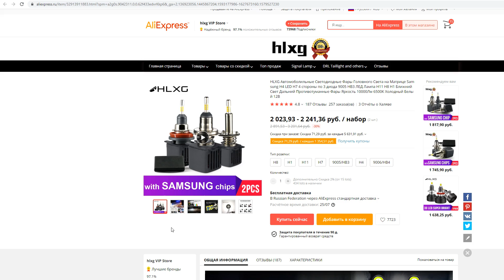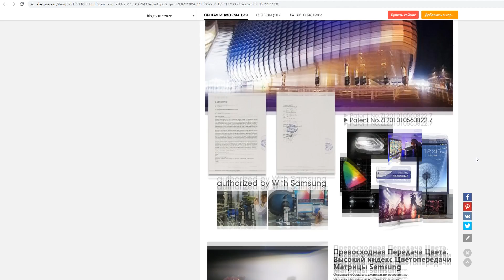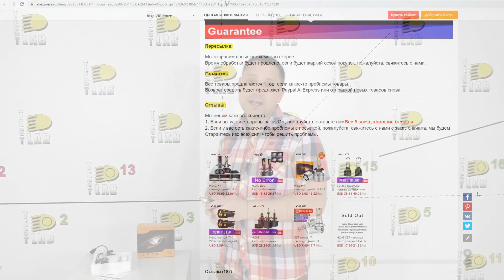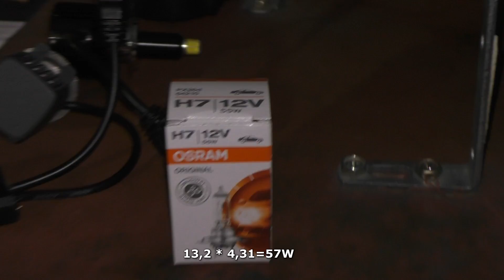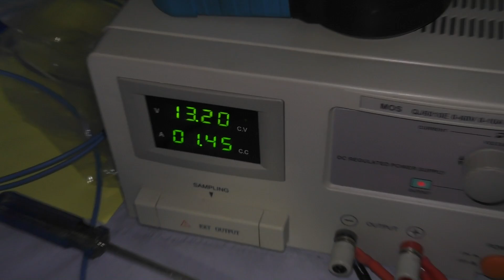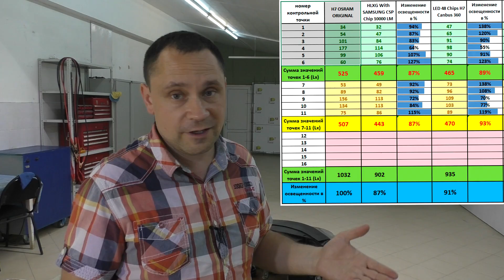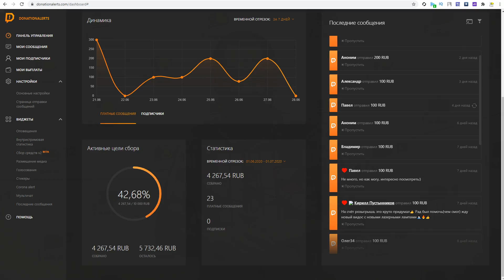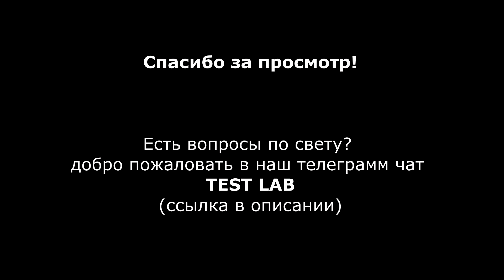Тест LED 360 v2 . Светодиодные лампы для линз с Aliexpress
Получатель: Финашин Андрей Александрович

TEST LAB
Андрей Финашин.